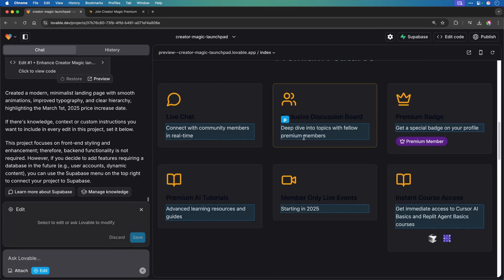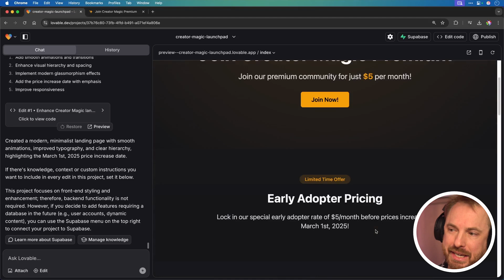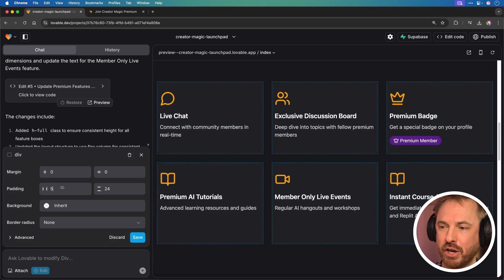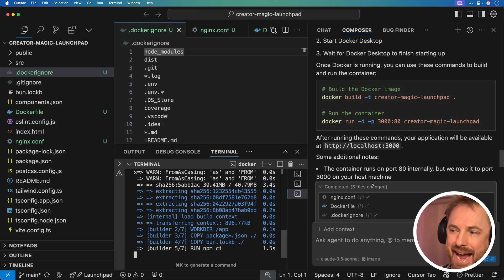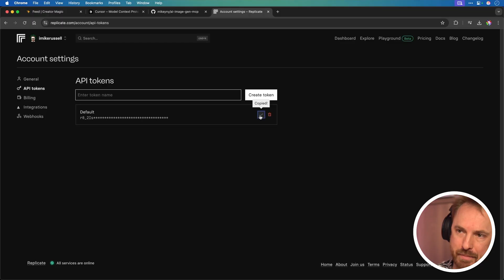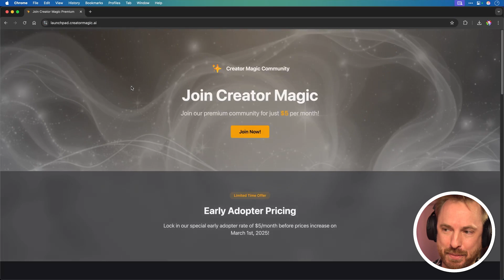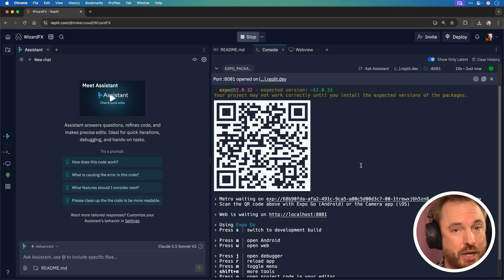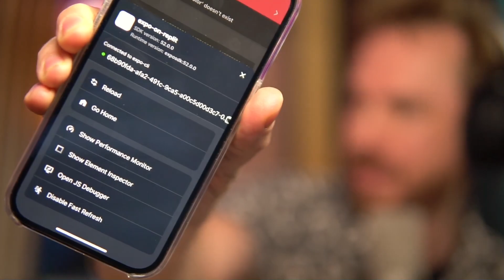I Tested No Code AI Tools So You Don't Have To!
I'm testing the BEST no code AI app builders to see which one reigns supreme! We'll dive into Lovable, the design focused powerhouse from Europe, and its new visual editing features. Then, I'll show you how Cursor gives you ultimate control over your projects, including the new Model Context Protocol (MCP) for connecting to external tools like image generators. Finally, we'll explore Replit's push into easy iOS and Android app development using Expo. See which tool is best for YOUR needs!

00:00 Intro
00:19 Lovable - Visual AI App Builder
04:57 Cursor - Overall Project Control
06:20 Model Context Protocol (MCP) Explained
10:14 Replit - Easy Mobile App Development
13:30 Final Thoughts on Replit & Expo
13:59 Comparison & Conclusion: Lovable vs. Cursor vs. Replit